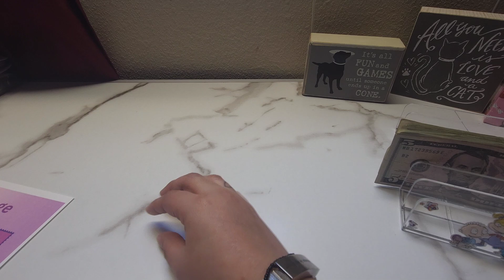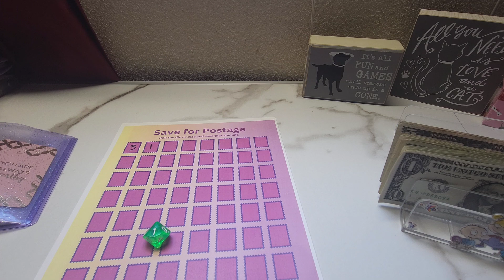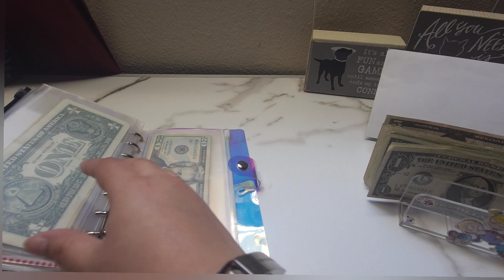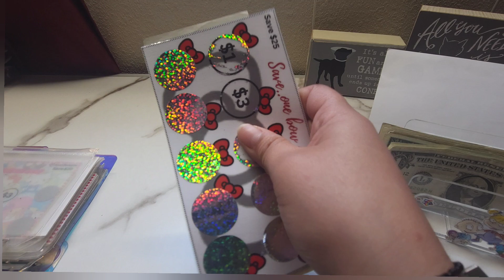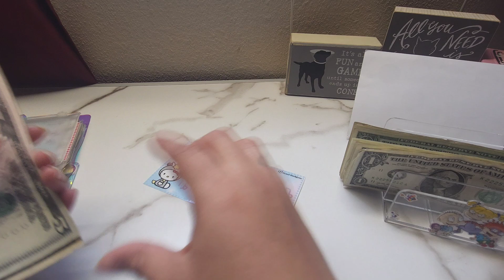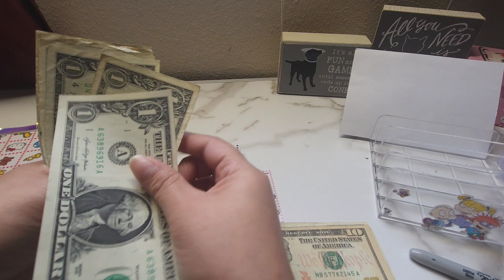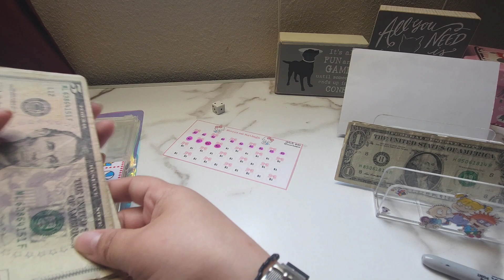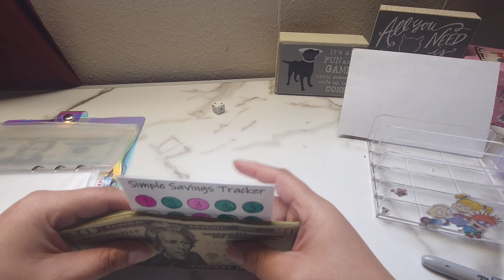CASH STUFFING MINI SAVINGS CHALLENGES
CASH STUFFING $30
MINI SAVINGS CHALLENGES

HAPPY MAIL LOCATION⬇️

MONNETTE C.
DEER PARK,TX
77536

All of the Kitty Challenges can be purchased on Etsy, Etsy Shop ( Jessi Budgets )

Disregard Keywords: Cash Envelope Stuffing, Low Income, Monny Budgets, Sinking Funds, Coin Challenge, 100 Envelope Challenge, 1k Savings, 52 Week Challenge, Emergency Funds, Savings, Bills, Budgeting, Spending Binder, Bills Binder, Sinking Funds Binder, Savings Challenges Binder, Budgeting Community, Weekly Stuffing, Cash, Money, Coin Jar etc.

I hope everyone enjoyed todays video 🩷💜